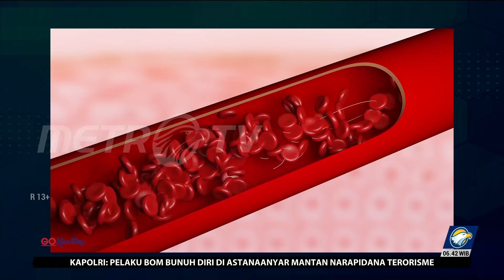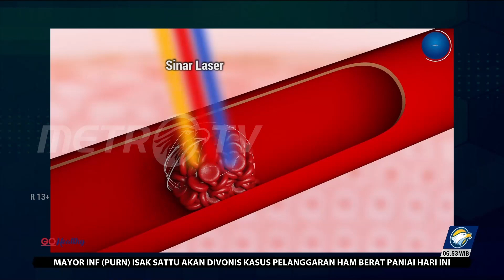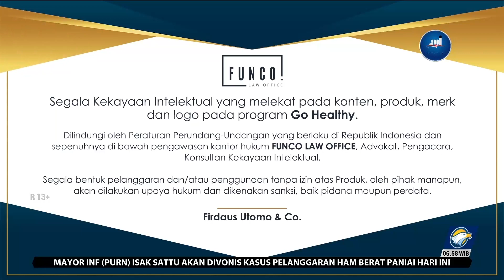GO HEALTHY - Tensi Terkendali, Badan Bugar Kembali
MetroTV, Decrease Font Increase Font save darkmode
Harapan yang kita dambakan di masa pensiun adalah waktu yang lebih santai, lebih rajin beribadah. Tapi, jangan sampai masa pensiun kita malah membawa penyakit.

Itulah yang sangat ditakuti oleh narasumber kami. Memasuki masa pensiun, tekanan darah Pak Ade mulai melonjak tinggi. Bahkan ia sampai dirawat di rumah sakit.

Tak ingin masa pensiunnya sakit-sakitan dan hanya berbaring di ranjang, Ade bergegas untuk mengubah pola hidup dan juga sudah mengupayakan rutin menggunakan teknologi laser. Kini Ade sudah jauh lebih sehat, tekanan darahnya terkendali di 120/80 dan badan kembali bugar kembali.